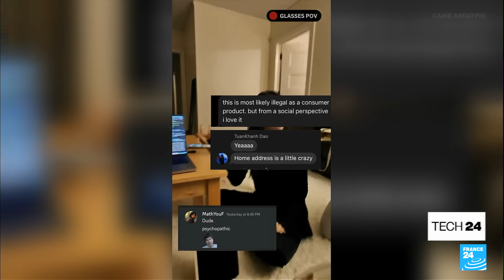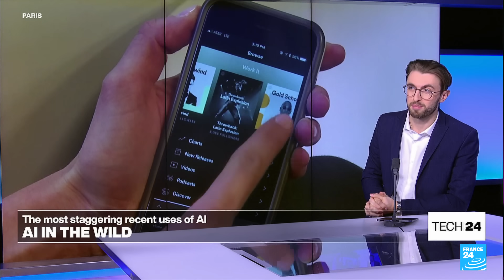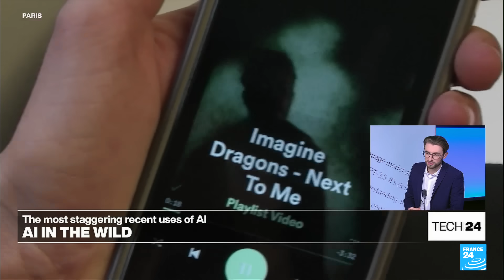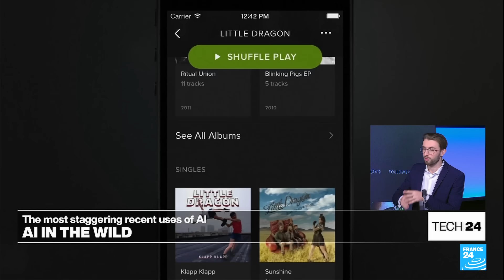Harvard students turn Meta's Ray-Ban Smart Glasses into a surveillance nightmare • FRANCE 24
Two Harvard students, Caine Ardayfio and AnhPhu Nguyen, say they have hacked a pair of Meta Ray-Ban Smart Glasses and installed facial recognition software, so that merely looking at someone's face will bring up their name, address, age, biography and any other information available on online databases.